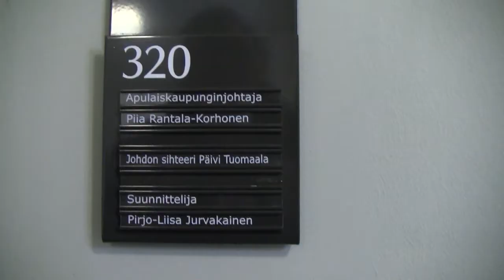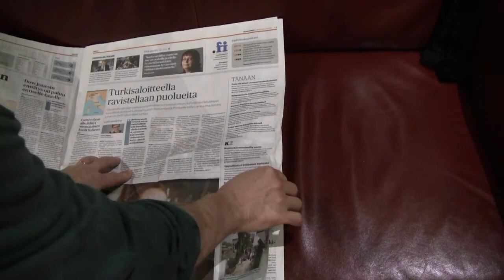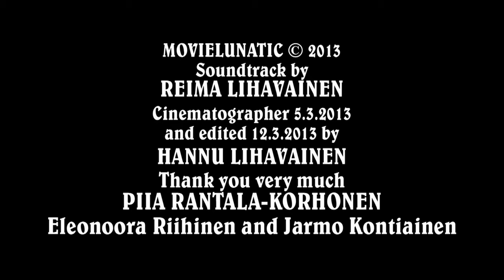Piia Rantala-Korhonen vastaanotti Reima Lihavaisen taidelahjoituksen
Reima Lihavainen's great art donation (40 paintings) to the Northern Ostrobothnia Hospital District.

Reima Lihavaisen taidelahjoitus (40 maalausta) Pohjois-Pohjanmaan sairaanhoitopiirille vastaanottajana apulaiskaupunginjohtaja Piia Rantala-Korhonen.

Toimittaja, reporter, journaliste , reportero, verslaggever, fornitore, レポーター, 記者, 신고자, notario,  репортер,

Reima Lihavainen, Calvin Meat, ReimaKalevi, ReimaK, Hannu Lihavainen. vlogit,